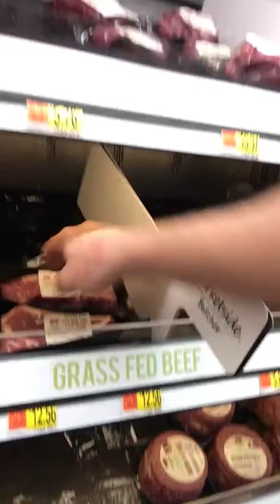End of the WORLD! Walmart Empty!.!.!.!.!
Sarasota osprey out of almost everything